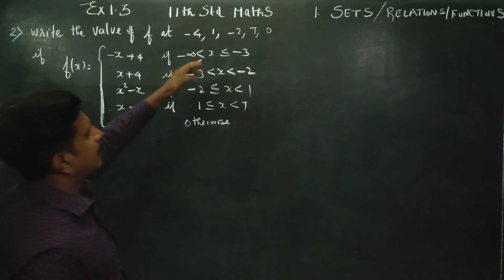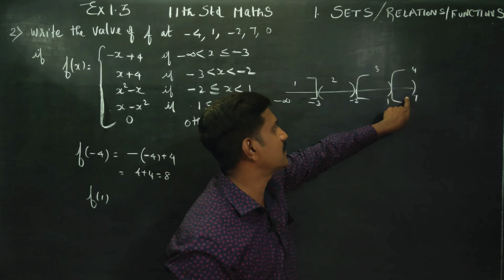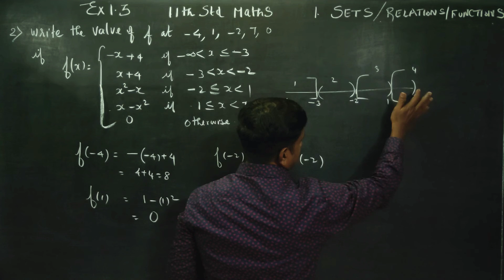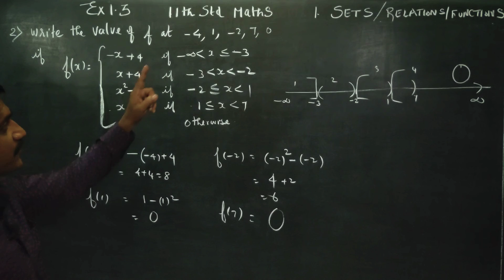11th Std Maths Ex.1.3(2) Write the values of f at -4,1,-2,7,0 if f(x)= -x+4 , x+4,x^2-x, x-x^2, 0